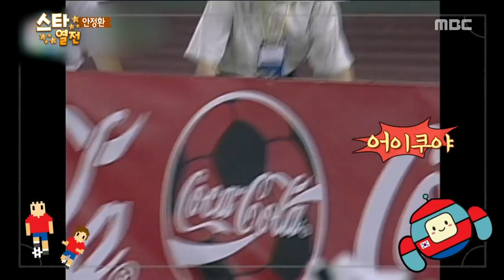[Happy Time 해피타임] Ahn Jung-Hwan, become rising star for entertainment 20160228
▶ Click below for the latest "Happy Time” clips ↓↓↓↓↓↓↓↓↓↓↓↓

【Happy Time】.

This program covers weekly MBC drama & ent programs and its stories. The show also provides star’s behind scenes and NG specials

MC: Moon Hee Joon, Kim Ji Min, Robin Deiana